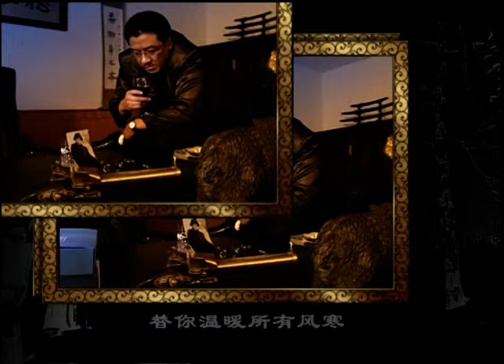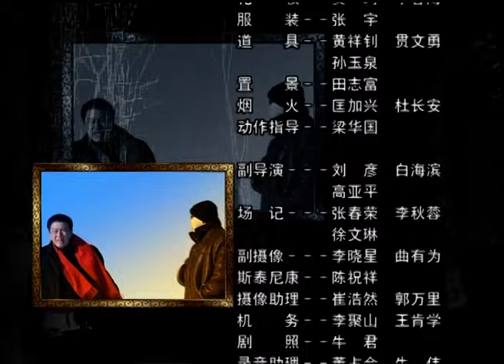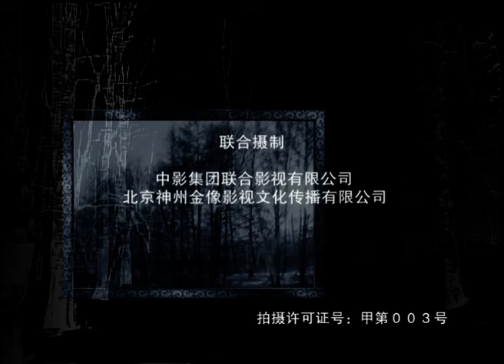【中國懸疑劇】跨国击凶 06丨海关缉毒警卷入跨境军火走私案，重要证人走失，案件迷雾重重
2002年冬天，毗邻中国边境城市满城的俄罗斯阿尔塔州发生了多起杀人案及一桩跨境军火走私，一连串的案件将中俄警方联系到了一起。 侦察围绕中俄两个化名尤里和吴小军的人展开，却不料相关证人军火走私案主犯张志远和汽车爆炸案目击证人谢尔盖相继被杀。涅瓦大街杀人案的重要证人瓦里耶夫医生失踪了。中俄警方一时陷入迷茫……
原来，傅菲菲才是贩毒团伙的核心人物傅菲菲自己隐避在暗处。她先是障人耳目制造军火案，为杀人灭口派人除掉黄事妻，间接绑架苏克的女儿……
在事情败露后，傅菲菲及手下挟持邬娜、黄剑虹向贝加尔湖溃逃，俄罗斯内务部紧急调遣特种部队营救中国同行。傅菲菲等人在逃亡的路上遭遇暴风雪，黄剑虹趁杀手们抢夺御寒衣服时逃脱。邬娜用树枝扎成雪爬犁拉着冻伤的傅菲菲艰难的向营救队走去，而在她们找到营救队的刹那，傅菲菲射出了罪恶的子弹……